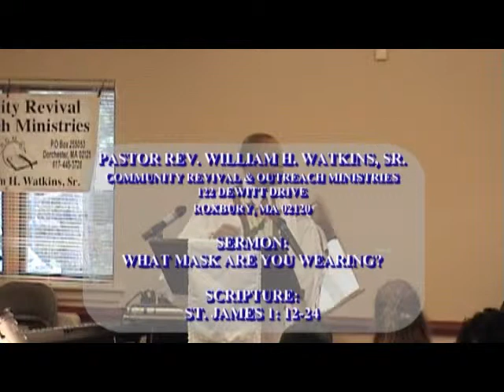WHAT MASK ARE YOU WEARING 1 OF 6